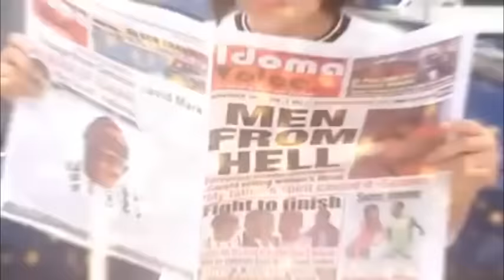Man-turned-woman Miss Sahhara’s father speaks: I’ll accept her bride price from any man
In an interview with IDOMA TV, Oche's father, Chief Agbo Ella has said he is proud of son, who was once his son and would welcome her with open arms if she chooses to return home.
He denied ever disowning Clifford Oche, now Miss Sahhara, stressing that he would gladly accept bride price from any man who is willing to take his daughter to altar.